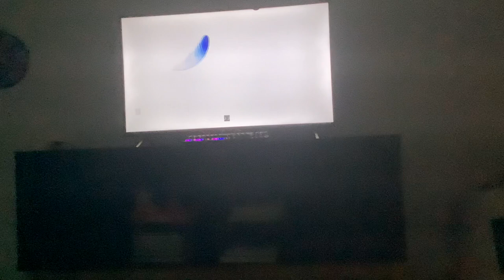Apple revealed that M2 is coming to the 💻.